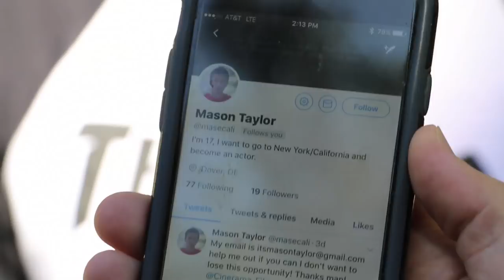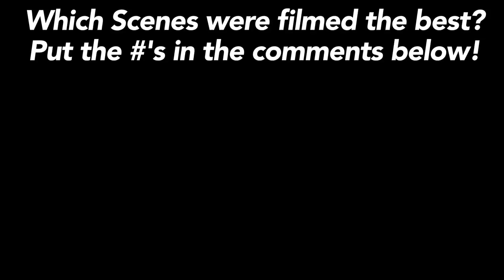UNDERAGE FAN KICKED OFF MY PROPERTY!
A young Juggie tries to lie about his age to sneak into the 3rd phase of the MJN Cameraman Competition. Leave your favorite # scenes in the comments below!